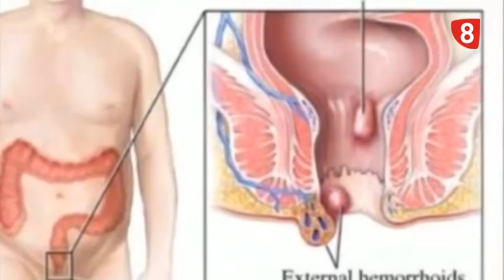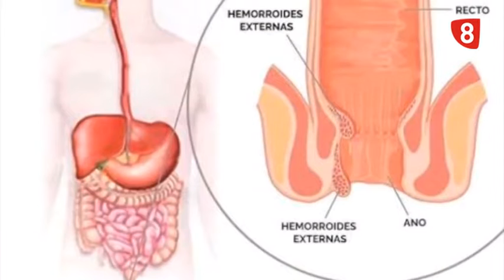INFORME LEÓN (21-3-19) SILLERÍA CATEDRAL LEÓN, I AÑO PALACIO CONGRESOS, CÁNCER COLON S. JUAN DE DIOS